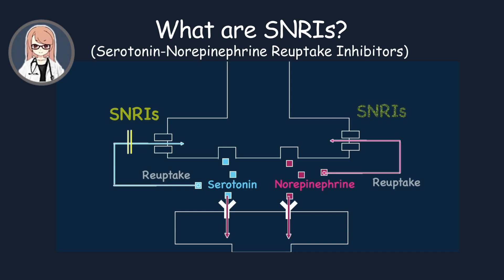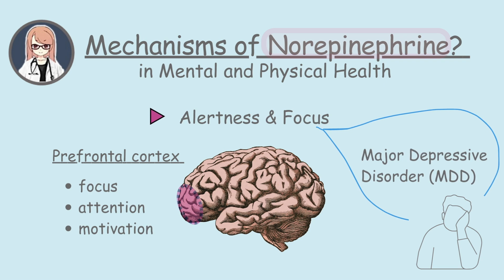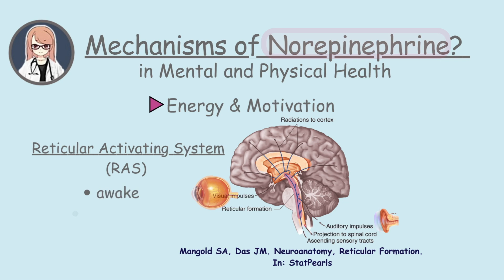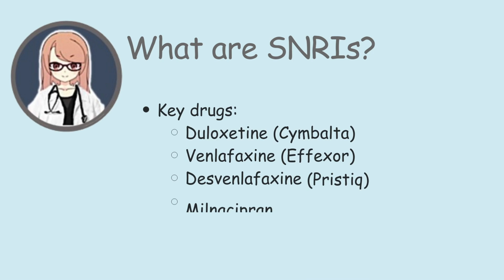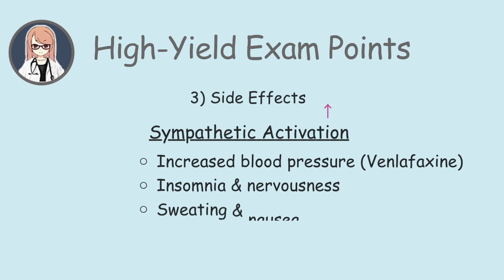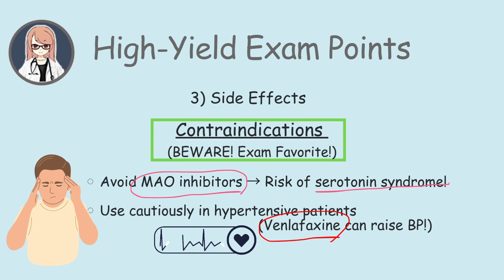【For Beginners】SNRIs Explained in 5 Minutes: Mechanism, Side Effects & Exam Tips!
💊SNRIs are not just antidepressants—they also work as pain relievers. But why?
And why do they raise blood pressure? In just 5 minutes, this video explains the mechanism of action, key side effects, and high-yield exam questions you need to know.
Perfect for medical students preparing for exams!🚀

🔹 This channel is designed to help students prepare for their exams by explaining textbook concepts in a clear and accessible way.
🔹 In real-world treatment, doctors carefully monitor patients to minimize side effects and ensure the best possible care.

Video Chapters:
0:00 Example exam question
0:22 What are SNRIs? SNRIs Mechanism of Action
0:46 Why Do We Need Norepinephrine (NE) Along with Serotonin (5-HT)?
1:31 How does Norepinephrine Affects Mental and Physical Health?
2:26 How Do SNRIs Help with Pain? descending pain inhibitory system?
3:44 Key drugs: What are the must-know points?
4:00 Let's review the high-yield points!
4:23 Why Do SNRIs Cause Side Effects?
5:18 Final Takeaway

【Reference and figure】 I express my gratitude and respect for your wonderful achievements.
Lambert O, Bourin M. SNRIs: mechanism of action and clinical features. Expert Rev Neurother. 2002 Nov;2(6):849-58. doi: 10.1586/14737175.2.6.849. PMID: 19810918.

Fanelli D, Weller G, Liu H. New Serotonin-Norepinephrine Reuptake Inhibitors and Their Anesthetic and Analgesic Considerations. Neurol Int. 2021 Oct 1;13(4):497-509. doi: 10.3390/neurolint13040049. PMID: 34698218; PMCID: PMC8544373.

Chandley MJ, Ordway GA. Noradrenergic Dysfunction in Depression and Suicide. In: Dwivedi Y, editor. The Neurobiological Basis of Suicide. Boca Raton (FL): CRC Press/Taylor & Francis; 2012. Chapter 3.

Mangold SA, Das JM. Neuroanatomy, Reticular Formation. [Updated 2023 Jul 24]. In: StatPearls [Internet]. Treasure Island (FL): StatPearls Publishing; 2025 Jan-. Figure, Reticular activating system Image courtesy S Bhimji MD]

Antti Pertovaara, Armando Almeida, Chapter 13 Descending inhibitory systems, Editor(s): Fernando Cervero, Troels S. Jensen, Handbook of Clinical Neurology, Elsevier, Volume 81, 2006, Pages 179-192, ISSN 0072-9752, ISBN 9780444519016,